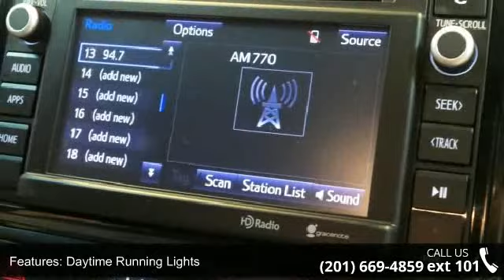2014 Toyota Tacoma SR5 - Prestige Pre-Owned Franklin Turn...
From home to the job site, this Certified Gray 2014 Toyota Tacoma SR5 powers through any situation. The rugged Regular Unleaded V-6 4.0 L/241 engine delivers mind-blowing torque anytime, anywhere. Own the road in this vehicle. It's outfitted with the following options: SR5 PACKAGE, TOWING PACKAGE, EXHAUST TIP (E5), BED STEP, BLACK TUBE STEPS, RADIO: ENTUNE AUDIO PLUS, WHEELS: 16" ALLOY, Glove Box, Driver Foot Rest, Black door handles. For a hassle-free deal on this must-own Toyota Tacoma come see us at Prestige Toyota, 1096 Rt 17 N, Ramsey, NJ 07446. Just minutes away!